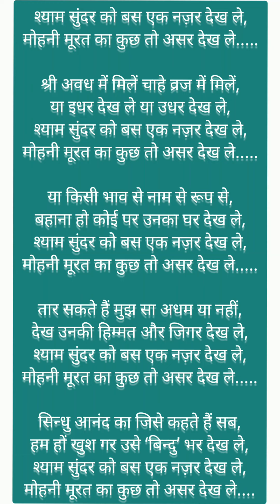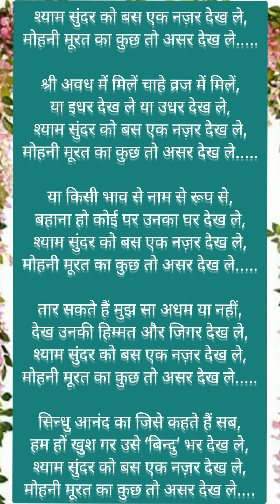कृष्ण भजन।श्याम सुंदर को बस एक नजर देख ले।krishna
कृष्ण भजन।श्याम सुंदर को बस एक नजर देख ले।
krishna bhajan
shyam sunder ko badi nazar dekh la
satsang bhajan
hindi bhajan
bhakti geet
bhakti song